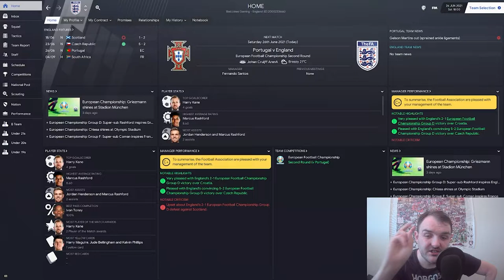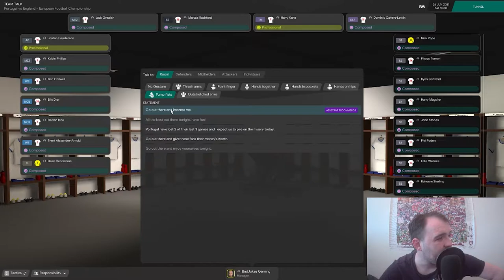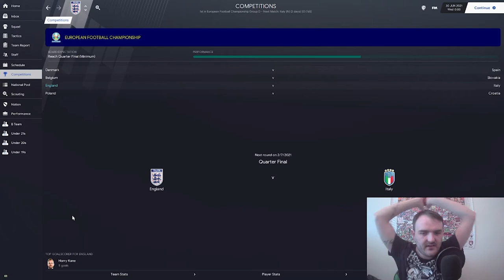Football Manager 2021| EURO 2020| ENGLAND VS Portugal 2nd Round | TAYLORMADE TO WIN THE EUROS| EP4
Welcome to my Football manager 2021 Euro 2020 series where I'm trying to prove that I'm TaylorMade to win the Euros. Today it's England vs Portugal in the 2nd round of the euros can we beat the reigning champions??

Curty